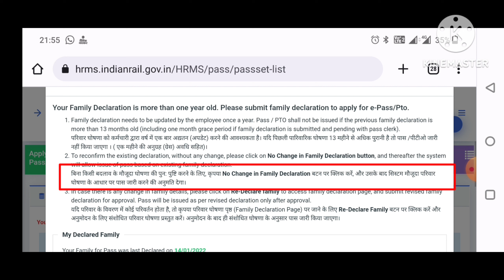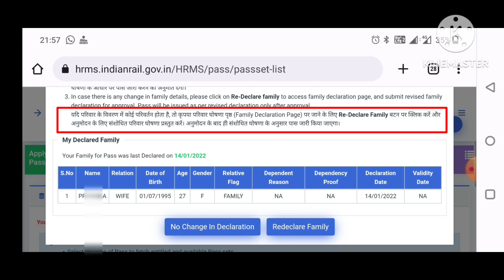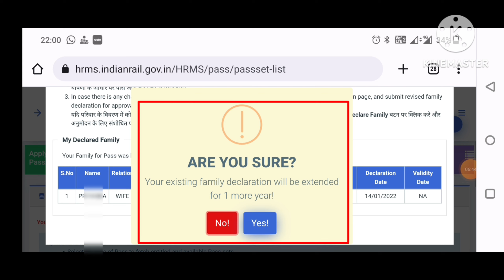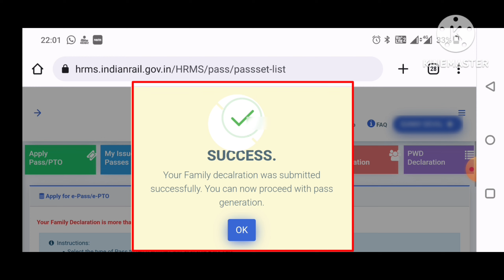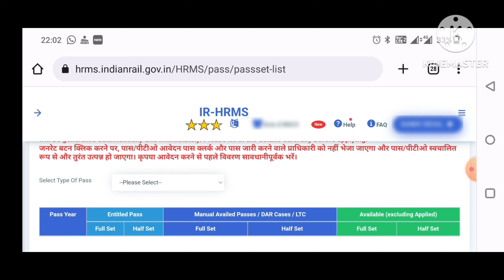How to redeclare Family Declaration in HRMS | HRMS me Family Declaration kaise redeclare kare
For any questions and suggestions please comment on my video, I will try to give reply and my best to all.
My Favorited Equipment's, Please Buy from given Link :-

How to Apply Mutual Transfer in HRMS | HRMS me Mutual Transfer ke liye kaise apply kare